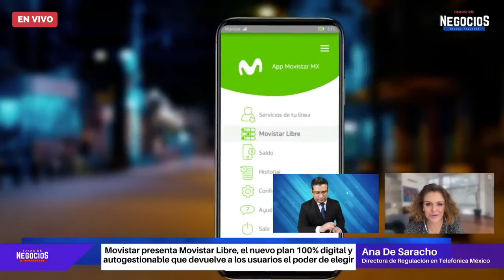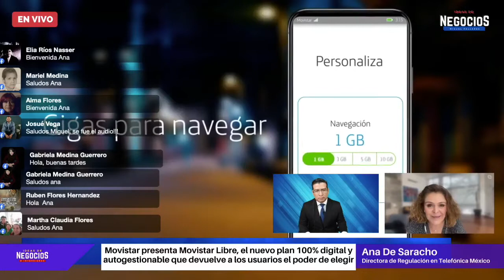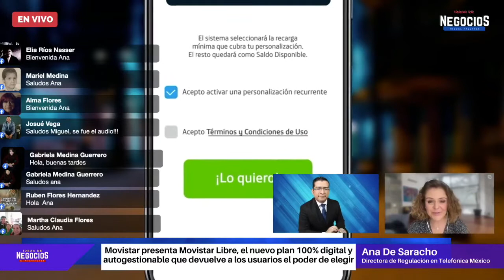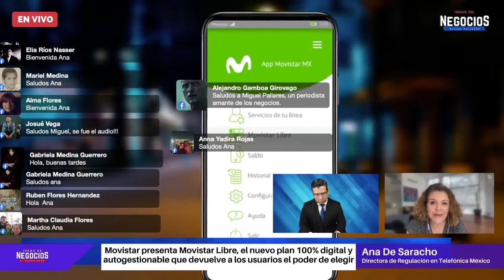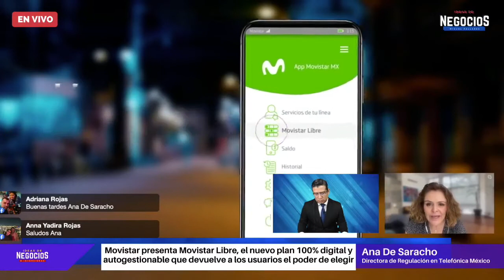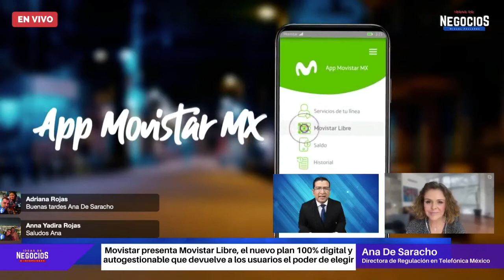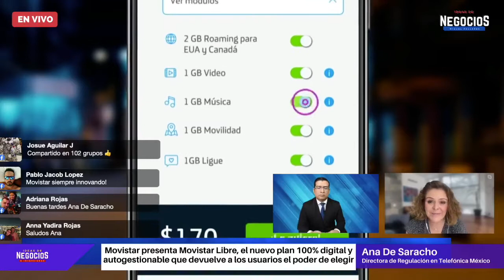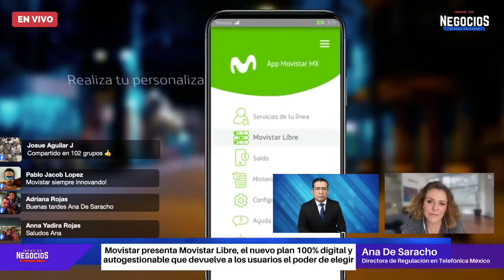Movistar presenta Movistar Libre | Entrevista Movistar